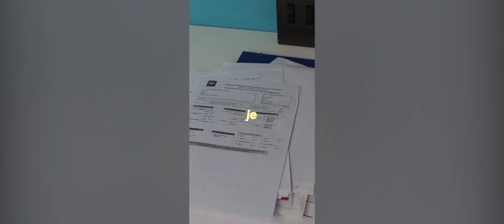Riadh x Luther (ft. tomo) - Je suis une Baguette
J'ai fais un mashup remix, je sais pas quoi là.
Mais bordel ce que ça me fait marrer.

Les originaux c'est Riadhofg - je suis une m*rde & Luther - baguette.